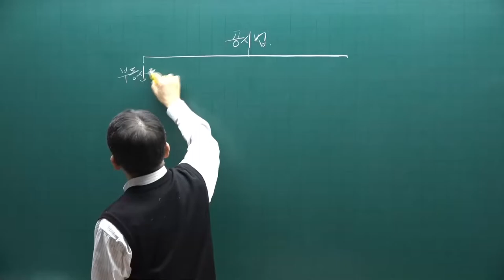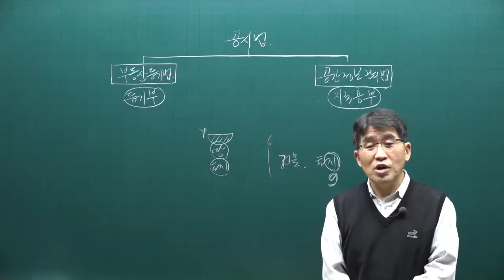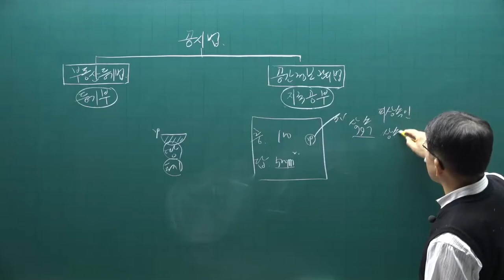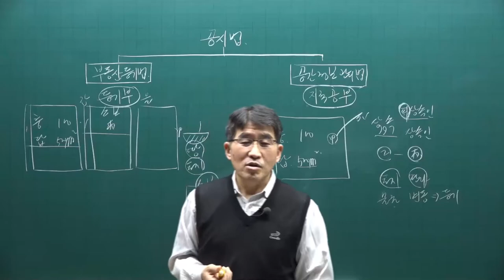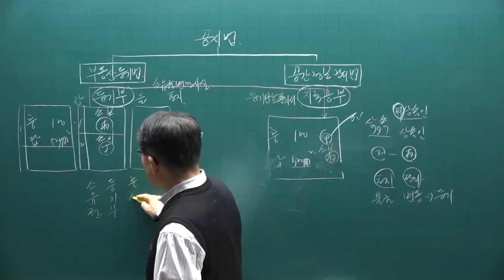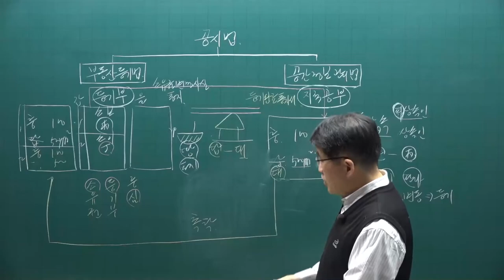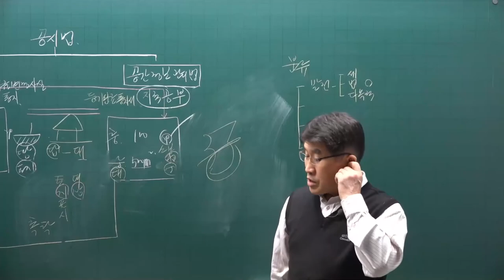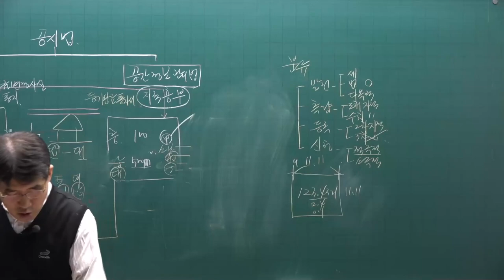[공전무] 2022년 공인중개사 공시법 기초입문 2강